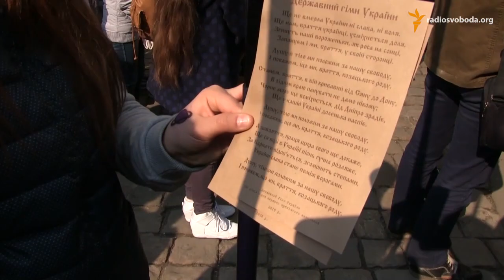Сотні львів’ян співали державний гімн у 150-річницю його першого виконання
(Сотни жителей Львова пели государственный гимн в 150-годовщину его первого исполнения)

Сотні львів’ян 10 березня заспівали спільно гімн України. Флешмобом вони вшанували 150-ліття, коли вперше у 1865 році в місті Перемишлі (нині Польща) було виконано пісню «Ще не вмерла Україна» священика Михайла Вербицького, на слова Павла Чубинського. У руках львів’яни тримали ноти, а вишикувались на головній площі міста у вигляді тризуба.